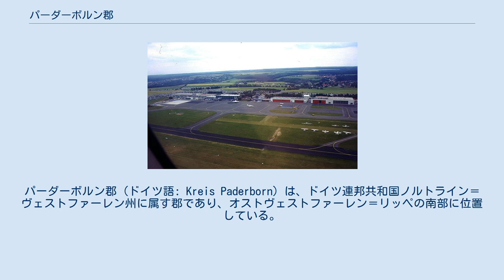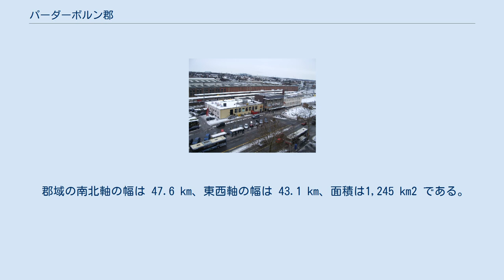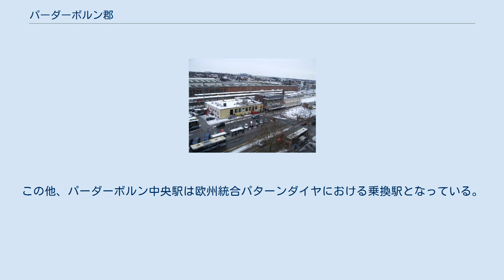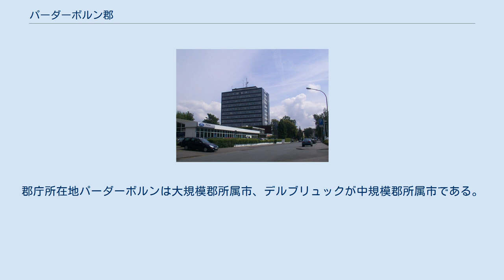パーダーボルン郡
ノルトライン＝ヴェストファーレン州の郡
パーダーボルン郡 (ドイツ語: Kreis Paderborn) は、ドイツ連邦共和国ノルトライン＝ヴェストファーレン州に属す郡であり、オストヴェストファーレン＝リッペの南部に位置している。
大学都市パーダーボルンが郡庁所在地であり、本郡の中心であるとともに、パーダーボルン郡とヘクスター郡からなるオストヴェストファーレン南部地域の上級中心都市である。
 パーダーボルン郡はトイトブルクの森の辺縁部、エッゲ山地の西部に位置する。
郡域の北部はゼンネに面し、西部はヘルヴェークの地区である。
郡域南部の大部分はパーダーボルン高原であり、ザウアーラントの北端にまで延びている。
 郡内の最低地点は、デルブリュック近郊の海抜 77 m、最高地点はブライヴェッシェ南東のトーテンコプフ前で 498 m である。
トーテンコプフの山頂（海抜 502.6 m）はホーホザウアーラント郡に属している。
 郡域の南北軸の幅は 47.6 km、東西軸の幅は 43.1 km、面積は1,245 km2 である。
 本郡は、北西から時計回りに、ギュータースロー郡、リッペ郡、ヘクスター郡、ホーホザウアーラント郡、ゾースト郡と境を接する。
 本郡は、「新設されるザウアーラント/パーダーボルン地域の市町村および自治体の新設に関する法律（ザウアーラント/パーダーボルン法）」に基づくノルトライン=ヴェストファーレン州の地域再編に伴い、1974年11月5日に旧パーダーボルン郡とビューレン郡が合併し、1975年1月1日にこれが発効することにより成立した。
歴史上は、パーダーボルン司教領のウンターヴァルディシャー管区にあたる。
一方同司教領のオーバーヴァルディシャー管区はヘクスター郡の前身となった。
 パーダーボルン郡庁舎 マンフレート・ミュラー (CDU) は、2004年の地方選挙結果に基づき、それまでの郡長ルドルフ・ヴァンスレーベン (CDU) から郡長職を引き継いだ。
ミュラーは2004年10月1日からパーダーボルンの郡長であり、2009年に 70.2 %、2014年に 64.3 % の支持票を集めて再選されている。
 第二次世界大戦以後の郡長を以下に列記する。
 2020年9月13日に郡議会選挙が行われた。
この選挙結果に基づく政党別議席数を以下の表に示す。
 図柄: 青い波帯で上下二分割。
上部は銀地（白地）でそれぞれの端まで貫く赤い十字。
下部は銀地（白地）に赤い7連の菱形図形。
 解説: 紋章上部の銀地に赤い十字は、かつてパーダーボルン司教領に属していたことを象徴している。
青い波帯は、水が豊かであることを示している。
赤い7連の菱形図形は、中世に本郡域の南部を治めたビューレン貴族領主家の紋章デザインから採られた。
 旗: 本郡は、赤地と白地に上下二分割。
その中央にパーダーボルン郡の紋章が描かれた旗を使用している。
 パーダーボルン中央駅 パーダーボルン/リップシュタット空港 道路 パーダーボルン郡の主要交通路は連邦アウトバーン A33号線である。
この道路は、ターテンハウスの森の動植物生息地沿いの 26 km の断絶区間を挟んで北は連邦アウトバーン A30号線（アムステルダム – バート・エーンハウゼン）、南は連邦アウトバーン A44号線（アーヘン – カッセル）に接続する。
断絶区間が完成するまで、A33号線は、すでに完成しているビーレフェルト・ジャンクションで連邦アウトバーン A2号線に接続する。
A33号線は、連邦道B68号線からパーダーボルン郡の主要交通路の座を奪った。
 鉄道 パーダーボルン郡内には、パーダーボルンとアルテンベーケンに合計2つの長距離鉄道駅がある。
2002年12月のインターレギオ開業以降、パーダーボルン中央駅はドレスデン – デュッセルドルフ間を結ぶ路線の一部であるハム – ヴァールブルク線のIC停車駅である。
この他、パーダーボルン中央駅は欧州統合パターンダイヤにおける乗換駅となっている。
パーダーボルンにはドイツ鉄道の大きな修理工場もある。
この他にアルメタール鉄道（一部取り壊されている）、ゼンネ鉄道、鉄道アルテンベーケン – クライエンゼン線、ハノーファー – アルテンベーケン線、ヘルフォルト – アルテンベーケン線が郡内を通っている。
 空港 パーダーボルン/リップシュタット空港。
ルフトハンザがミュンヘン、フランクフルトと結んでいる。
 パーダーボルン郡は、1956年7月1日に...